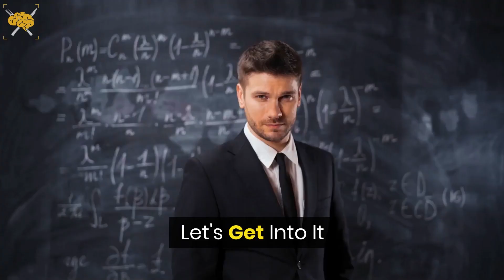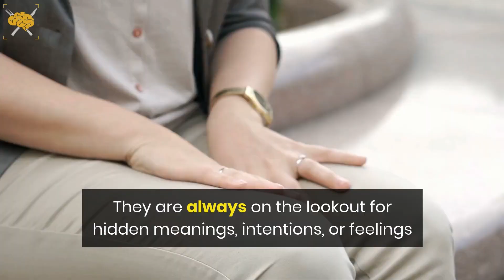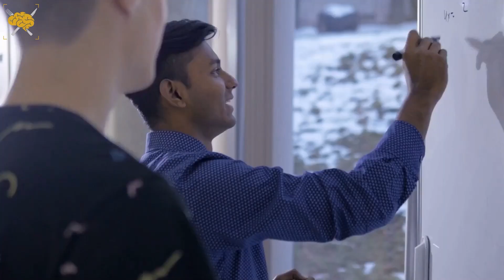What Makes INFJ Intuition SO Powerful | [AMAZING] Introverted Intuition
In today's video, I take a deep dive into what makes INFJ intuition so powerful. Most of us know that an INFJs introverted intuition is incredibly powerful. But why? There are other introverted intuitive types.

It turns out, there are some very specific things that set the INFJs introverted intuition far apart from the others.

The walking paradox INFJ personality type might easily find their innate qualities to be a blessing at times, and a curse at others. However, they do possess some of the most compassionate INFJ characteristics that explain what makes the INFJ so unique.

The natural intuitive INFJ attribute is an excellent example of how this uncommon personality type can put their empathic INFJ skills to good use. These positive INFJ traits enable them to combine their sophisticated INFJ imagination with their desire to help others to study, scrutinize, and conclude some of the best advice, earning them the title of counselor personality type. So, what are the INFJ personality type's strengths, and how do they employ these innate INFJ abilities to their advantage?

🚨 Take the most comprehensive, complete, and FREE Personality test that goes deeper than any personality assessment you've taken before!

🚨 Discover your Enneagram type with this FREE Test which is the most popular Enneagram test in the United States!

Timestamps

0:00 Intro
1:24 INFJ Perception
2:25 How People See INFJ Intuition
3:34 INFJ Introverted Intuition In Depth
4:50 Where INFJ Intuitions Power Comes From
5:30 Where ELSE INFJ Intuitions Power Comes From
6:39 The Secret INFJ Intuition Power
7:49 INFJ Powerful Insights

Success For Breakfast was created to be a channel that makes simple-to-follow videos giving you the tools to live your best life and help in your personal growth journey. There are a lot of little pieces that add up to the bigger “whole” picture of what you envision for your best life and what success looks like for you - so I am creating videos hitting on all of those subjects. From financial tips, relationships, and happiness to psychological tips, personal development, and even productivity advice. Brain food to give you the best possible chance to level up and love your life in all areas.

We all know that a strong mindset and good mental health is the key to success, and to take control of your life, but there are many different ways to get there. It is not just motivation and affirmations, although those are important. For me, it was also about psychology, understanding myself, and knowing why I did things a certain way. It was also about meditating and learning about manifesting and the law of attraction, and of course how to be and stay motivated.

I hope you enjoy my channel and the videos but more importantly, find things that you can take action on and level up your life!

-Success 4 Breakfast [S4B]

FTC Legal Disclaimer - Some links found in the description box of my videos (like Truity) are affiliate links, meaning I will make a commission on purchases you make through my link. You will be redirected from my website to Truity.com. This is at no extra cost to you to use my links/codes, it's just one more way to support me and my channel!